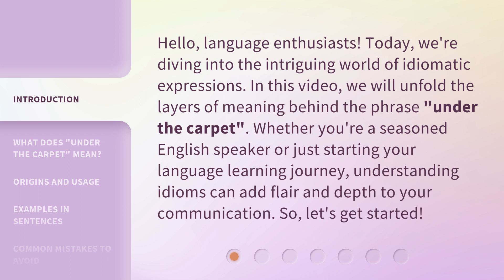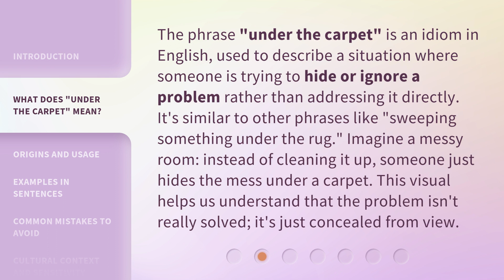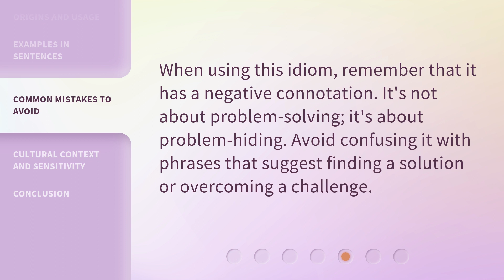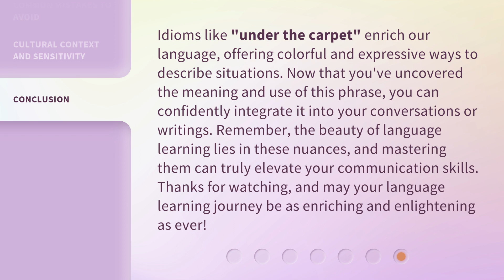Unveiling Idioms: Understanding "Under the Carpet"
00:00 • Introduction - Unveiling Idioms: Understanding "Under the Carpet"
00:35 • What Does "Under the Carpet" Mean?
01:07 • Origins and Usage
01:41 • Examples in Sentences
02:14 • Common Mistakes to Avoid
02:31 • Cultural Context and Sensitivity